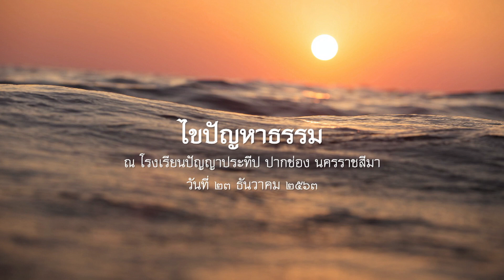2563.12.23 ไขปัญหาธรรม โดย พระอาจารย์ชยสาโร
ไขปัญหาธรรม โดย พระอาจารย์ชยสาโร ในวาระอบรมนักเรียนและครูปัญญาประทีป ณ โรงเรียนปัญญาประทีป ปากช่อง นครราชสีมา วันที่ ๒๓ ธันวาคม ๒๕๖๓